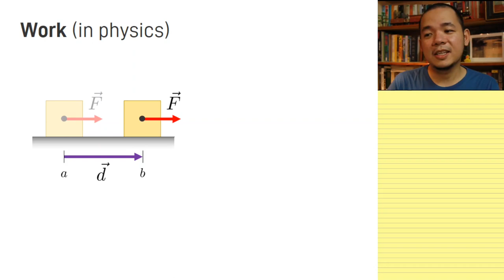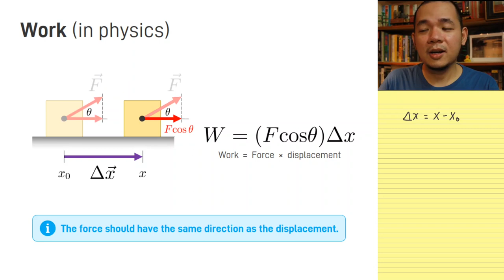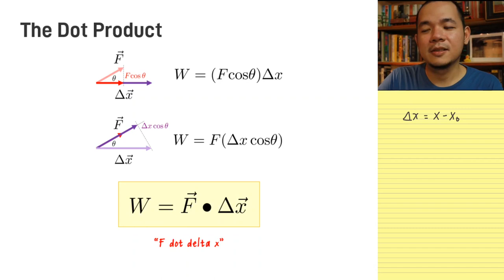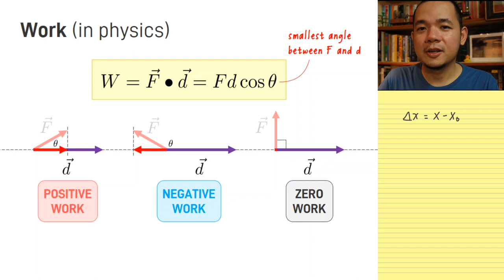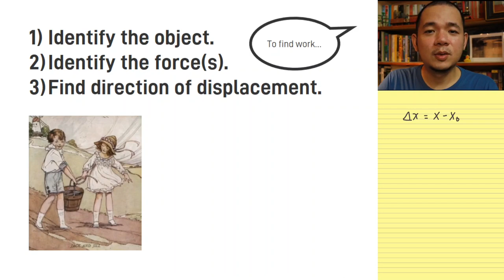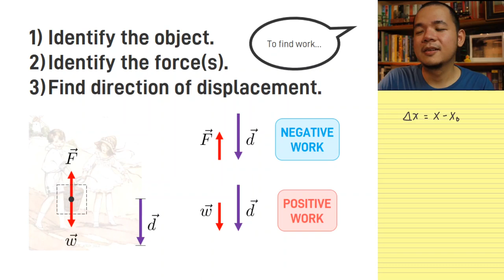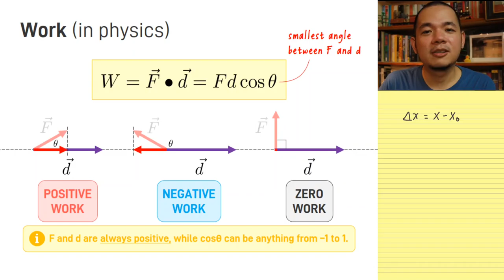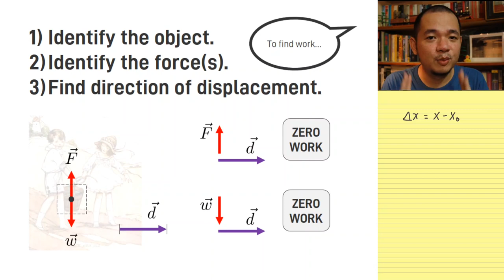[Tuslob Physics] Work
***CLICK ON THE GEAR ICON FOR AVAILABLE SUBTITLES***

In this video, we'll define work in the context of physics.

Timestamps:
00:00 - Intro music
00:09 - Start of lesson
01:00 - Work in physics
02:12 - Force and displacement at different directions
03:31 - Projection and the Dot Product
04:29 - Positive, negative, and zero work
06:00 - Example: Jack and Jill
08:33 - Summary and what's next
09:33 - Outro music
09:40 - Technical note on the pail's sideways motion

References and further reading:
[1] College Physics 9th edition by R. A. Serway and C. Vuille (Brooks/Cole, 2012).
[2] University Physics 13th edition by H. D. Young and R. A. Freedman (Addison-Wesley, 2012).

💬 ENGLISH SUBTITLES NOW AVAILABLE!!! (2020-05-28 by Tuslob Physics)